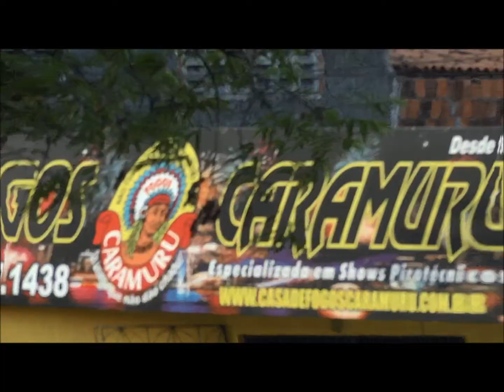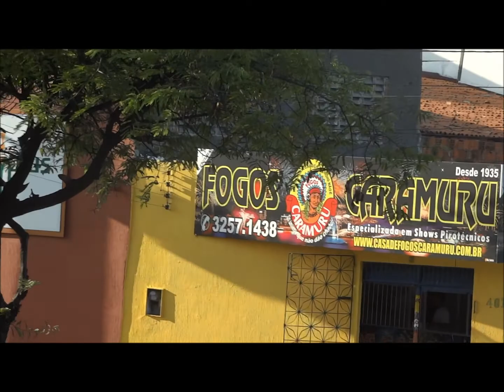CASA de FOGOS CARAMURU parodia Reveillon Ks@p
Kekê Show Arte Publicidade mostra paródia criada para o evento Reveillon Casa de Fogos Caramuru -
Locais: CASA de FOGOS CARAMURU Aerolândia e Novo Mondubim - Fortaleza, Ceará, Brasil. -
Slide: Paródia Reveillon 2013 / 2014 -
Cameras: Thiely Magaiver + Rosana Carneiro -
Parod-edit-post: Klerton Kekê + Thiely -
Facebooks: Keke Talento em Foko + Kekekaraoke Abreu + Paidhegua Dibom + Keke Show Arte Publicidade -
Apoio TeF: Movelaria Cordeiro Moveis BR 222